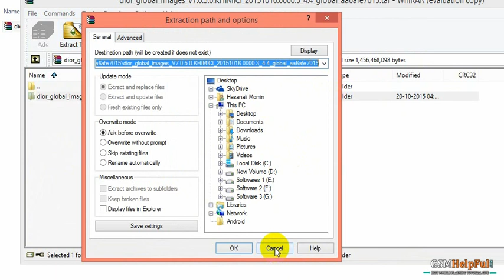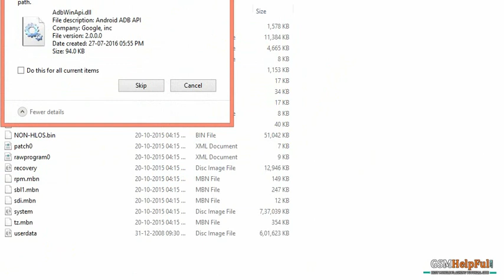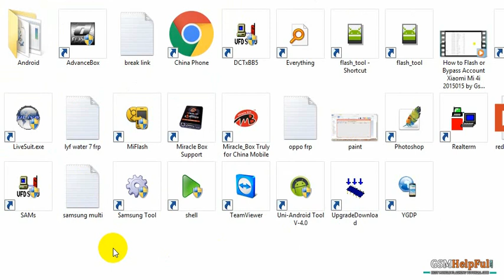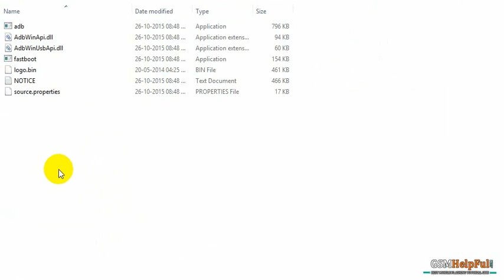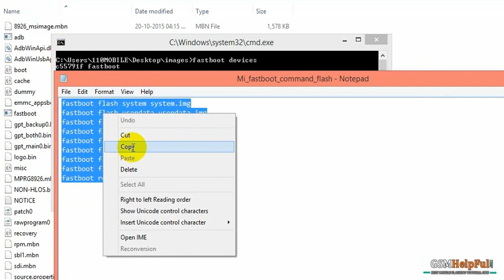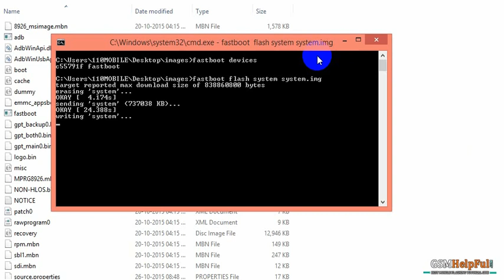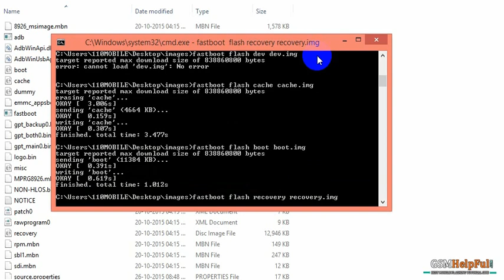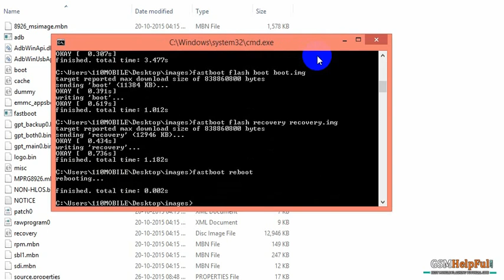How to Flash or Bypass Account REDMI NOTE 4G GLOBAL 2014712 by GsmHelpFul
How to Bypass Mi Account OR fix hang on logo, restarting, auto turn on internet connection, auto turn on WiFi connection, auto app installing, auto gone balance, pattern lock, screen lock in REDMI NOTE 4G GLOBAL 2014712 ? full Procedure step by step and also firmware or flash tool link are in below link

How to Flash or Fix Mi Cloud Bypass Account REDMI NOTE 4G GLOBAL 2014712

REDMI NOTE 4G GLOBAL 2014712 USB Driver or Flash Tool